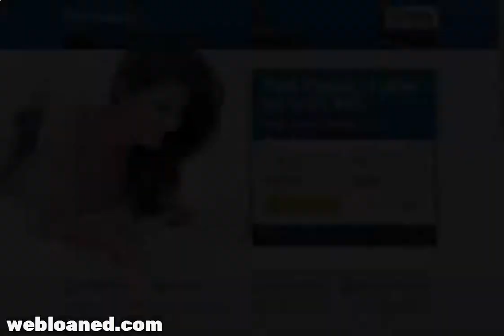Short Term Loan Fast Payday Loans up to $1,000